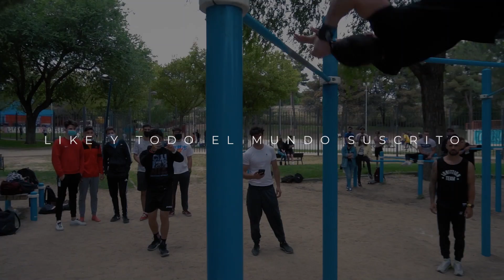RETAMOS A LOS MEJORES CALISTÉNICOS DE ESPAÑA [+300€ en premios!!] Ignittion Games 🔥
¡Muy buenas animales, soy 𝕖𝕝 𝕠𝕤𝕠 Nico🐻💪!

Bienvenidos a uno de los vídeos más esperados del canal!!! Si me seguís por Instagram seguramente habéis estado hypeados por verlo...
OS PRESENTO EL PRIMER EVENTO DE CALISTENIA EN 2021 gracias a la colaboración de Ignittion Calisthenics y Alberto (Adicstenia). Disfrutad :)

Petar el vídeo a comentarios y likes ❤ para que mañana suba la segunda parte... Me he dejado lo mejor para el final!!

▶ ¿𝚀𝚄𝙸𝙴𝙽 𝚂𝙾𝚈?
Me llamo Nicolás Reyero, tengo 19 años y soy de Madrid, España.
Empecé a entrenar calistenia y street workout hace 3 años y medio en parques de mi barrio y en mi casa.

▶ 𝙼𝙸 𝙾𝙱𝙹𝙴𝚃𝙸𝚅𝙾
Ayudarte a mejorar tanto tu rendimiento como estética en las barras💪 y crear una gran comunidad de animales. Hacerte ver que puedes conseguir los mismos resultados en tu casa o calle que entrenando en un gimnasio.

▶ 𝚀𝚄𝙴 𝚂𝙸𝙶𝙽𝙸𝙵𝙸𝙲𝙰 𝚂𝙴𝚁 𝚄𝙽 𝙰𝙽𝙸𝙼𝙰𝙻
1.Tienes una ACTITUD luchadora😈
2.Eres buena gente y HUMILDE, solo tú sabes el esfuerzo que has realizado para llegar hasta donde estás🤞
3.Prefieres entrenar rodeado de NATURALEZA y consumir alimentos naturales🌴🍌
4.Entrenas callado y TUMBAS LAS BARRAS😶🔥

NOSOTROS SOMOS ANIMALES, ¿Y TÚ?